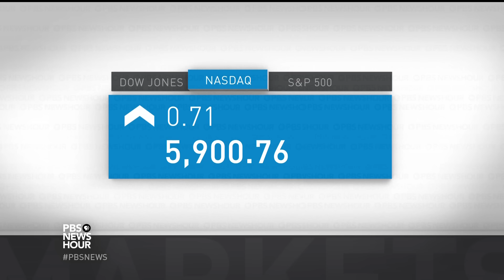News Wrap: Senate Intelligence leaders dismiss claim of Trump wiretap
In our news wrap Thursday, leaders of the Senate Intelligence Committee said they've seen no indications to prove President Trump's claim that he was wiretapped by former President Obama. Also, the House Budget Committee narrowly approved the Republicans’ replacement bill for the Affordable Care Act. House Speaker Paul Ryan acknowledged that parts of the legislation are subject to change.